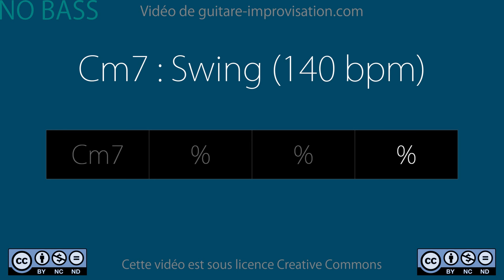Cm7 (swing 140 bpm) - NO BASS